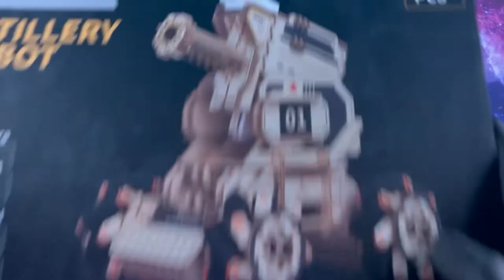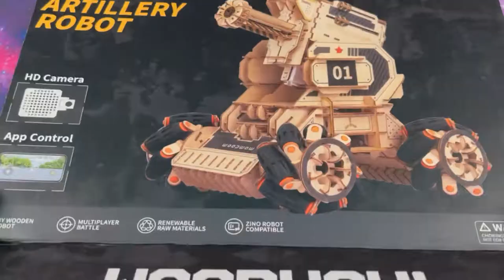Woodwow! Artillery Tank￼ - Survival guide / Review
Hello everyone and welcome to Groove Builders. The show were we create together!

Todays project comes to us from a new player in the game of wood models… WoodWow! These guys don’t have your typical models though￼. All the kits have some kind of RC function including an Artillery Tank with gel ball cannon! And that my friends is what we are looking at today!

What can we expect from a RC wood model? How does the gel balls mix with the wood? And does that controller really work? These are all great questions, let’s find out together. ￼

Chapters

00:01 -  Small bug
01:54 -  Let's open this up
02:15 -  A few things to look at
03:06 - Tools?
03:37 -  Before we start
04:26 -  Chariot
08:41 - Canon
10:23 - Controller￼
12:32 - Reveal￼
13:14 - Final thoughts

Thanks again Woodwow! for sending me this to look at.  This was one of the best kits I’ve made in a while.

Check out woodwows Indiegogo and get yours!!

Keep building!